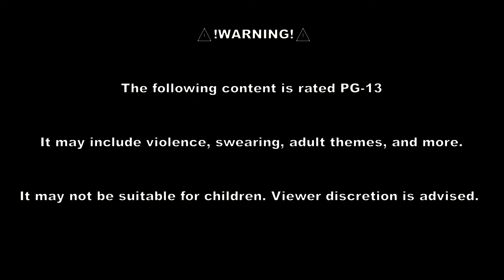Berry World SMP Episode 8: Asking......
Howdy! Today here in episode eight we get to see Onna asking someone… something. What in the world is she askin’?

Make sure to check everyone else out that is in the SMP

!WARNING!: This is a roleplay SMP. The characters are characters and does not mean anything with the characters is accurate to the actor. For intense if two characters are dating that doesn’t mean the actors are. The music is not my own and no copyright is intended.